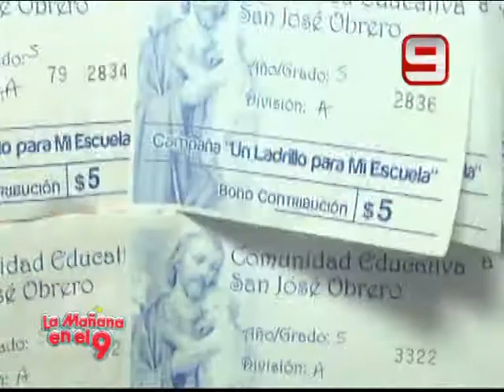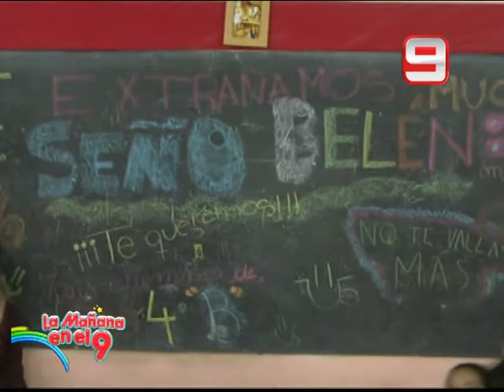25 09 13 LM9 4TO GRADO ESC SAN JOSE OBRERO